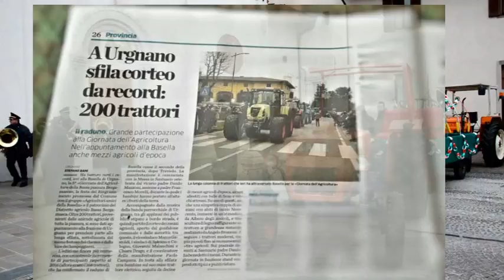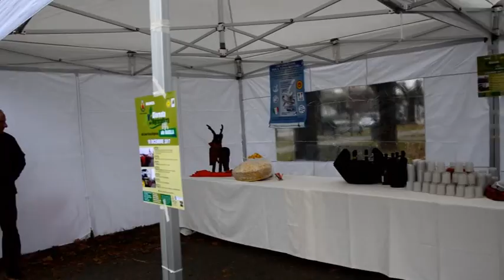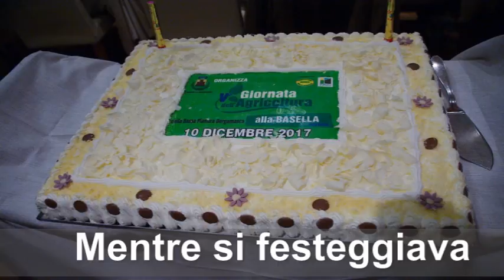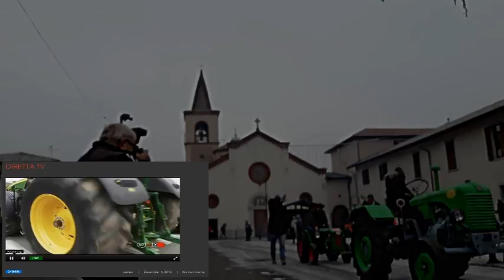5° Giornata dell'Agricoltura alla Basella di Urgnano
Basella di Urgnano, Domenica 10 Dicembre 2017.
Il video di circa 30 minuti, della Giornata dell’ Agricoltura alla Basella di Urgnano.

Una partecipazione, sicuramente meritata, quella dei 207 trattori arrivati, domenica mattina alla Basella, per il quinto Raduno degli Agricoltori, evento organizzato dal comune di Urgnano e ideato dagli Agricoltori amici della Basella, con il patrocinio del DABB, distretto agricolo della bassa, coordinato da Paolo Campana e Brozzoni Matteo.
Molte le autorità presenti, la Banda Parrocchiale, i Trattori d’ Epoca e Moderni e un mini Trattore elettrico, condotto da una piccola bambina.
La S. Messa, a seguire il lunghissimo corteo per le strade cittadine, il ritorno al piazzale antistante il Santuario con la Benedizione ai mezzi in transito, da parte di Padre Danilo e per finire il pranzo al ristorante del Santuario, gremito fino all’orlo, con oltre 170 commensali.
Verso le ore 15 del pomeriggio, ha cominciato a nevicare e alcuni Agricoltori, con i loro trattori d’ Epoca, si sono dovuti affrettare a riportare al coperto i loro cimeli d’altri tempi.
Una grande soddisfazione, quella degli organizzatori di questa manifestazione e una conferma della compattezza di tutti gli Agricoltori delle aziende agricole della bassa bergamasca.